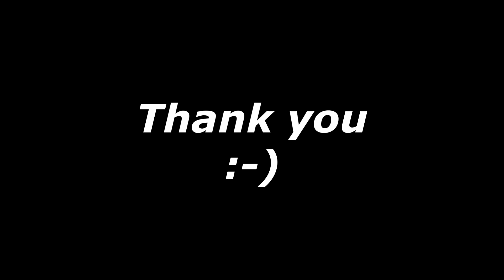Silent Thunder by CRAZY LIXX - Guitar cover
CRAZY LIXX is amazing band!!!